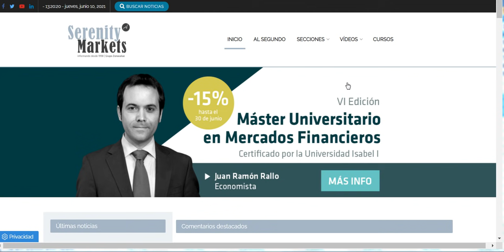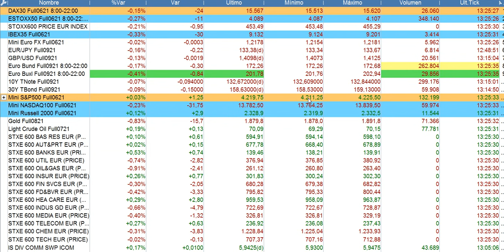Crónica media sesión bolsas y economía 10 6 2021 serenitymarkets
MÁSTER UNIVERSITARIO EN MERCADOS FINANCIEROS
DE INTEFI, LA ESCUELA DE NEGOCIOS DE ZONAVALUE
Un programa de referencia en formación financiera desde 2011, que cuenta ya con más de 5 promociones y una comunidad de más de 1.500 profesionales que se han formado en él y constituyen una activa red de Alumni de primer nivel, certificado por la Universidad Isabel I
HASTA EL 15 DE JUNIO